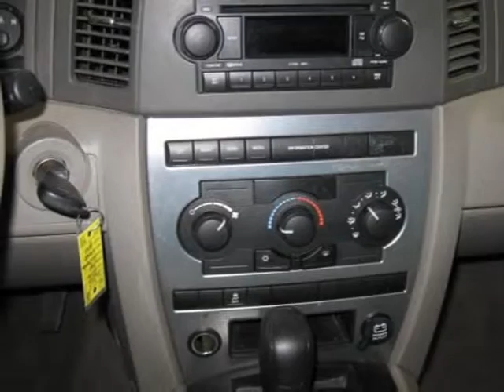2006 Jeep Grand Cherokee Green Bay WI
Price: $ 19,990
Mileage: 35,255
Body Style: SUV
Ext. Color: GOLD
Int. Color:
Engine: 3.7L
Drive Type: 4WD
Fuel Type: Gasoline Fuel
Doors: 4
Stock No.: 16312
VIN: 1J4GR48K16C259860